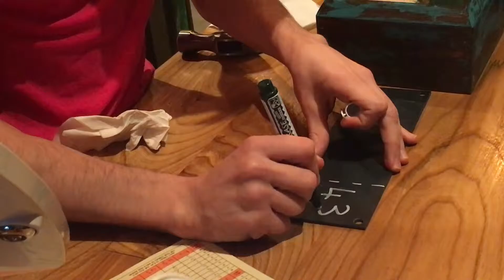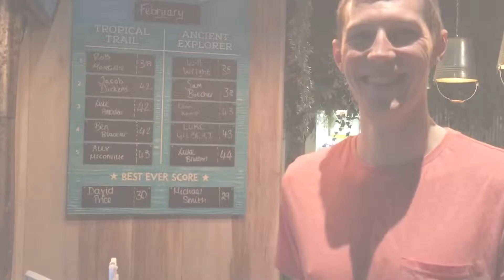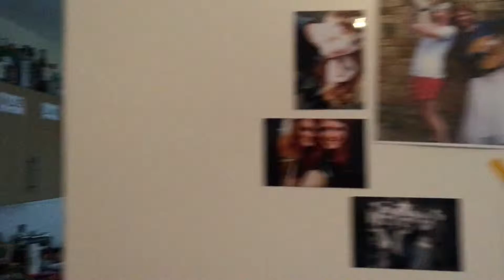MY TRIP TO CARDIFF!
From 4th Feb 2016- 9th Feb 2016 I went to  Cardiff, Wales catching up with old friends and seeing what Cardiff has to offer. ENJOY!

Taken on a Canon G7X, Canon 700d or a GoPro Hero